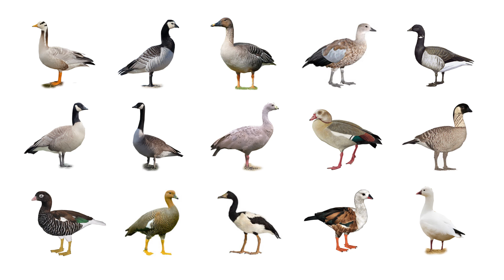🦆 Types Of Geese In English | Species Of Geese | Goose Types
We know you like to learn about animals.

Geese, or goose in its singular form, are described as a waterfowl species belonging to the Anatidae family that also includes ducks and swans.

00:00 Introduction: Geese
00:08 Bar-headed Goose
00:18 Barnacle Goose
00:28 Bean Goose
00:38 Blue-winged Goose
00:48 Brent Goose
00:58 Cackling Goose
01:08 Canada Goose
01:18 Cape Barren Goose
01:28 Egyptian Goose
01:38 Hawaiian Goose
01:48 Kelp Goose
01:58 Magellan Goose
02:08 Magpie Goose
02:18 Orinoco Goose
02:28 Ross’s Goose or Snow Goose